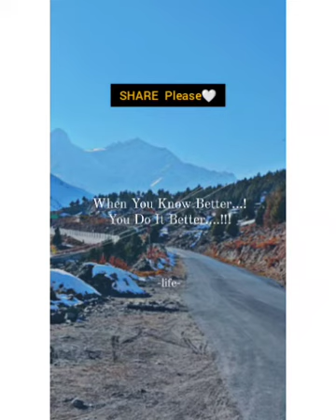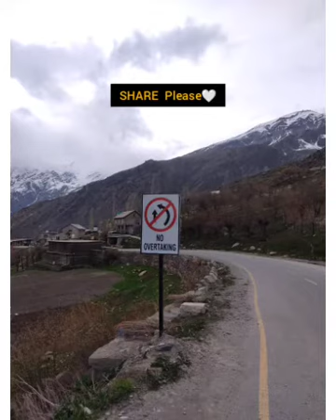mix tape || guitar cover || lahoul spiti nepali || music speaks 2021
must use  Headphones 🎧🤝